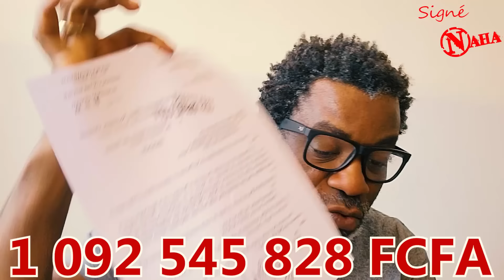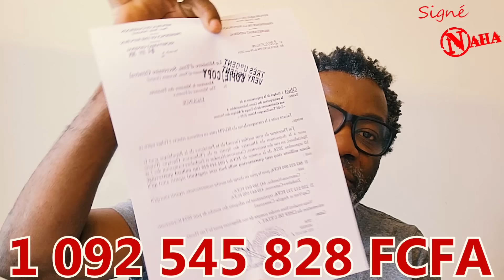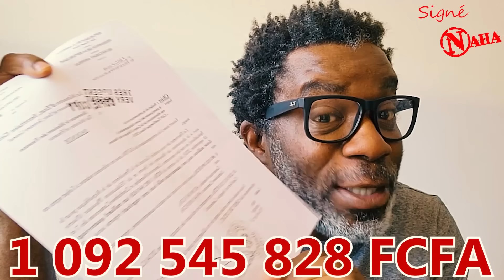1 092 545 828 FCFA POUR NARCISSE MOUELLE KOMBI